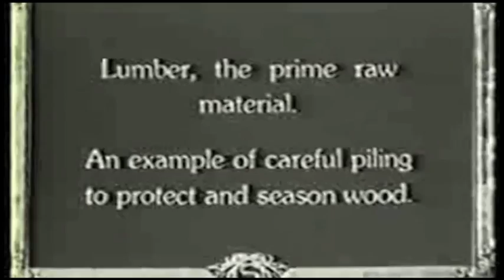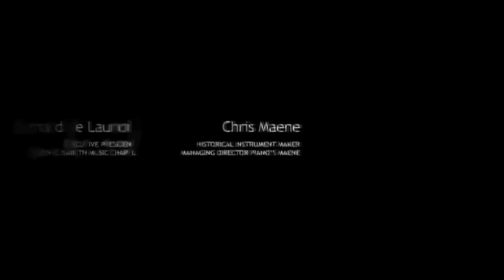Save Queen Elisabeth's Piano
A Pianos Maene & Queen Elisabeth Music Chapel cooperation.

In 2010, the personal concert grand Steinway D from our former Queen Elisabeth was a 100 years old. Pianos Maene received the honour to restore this unique and historical Steinway grand. The restoration was completed in May 2011, and was inaugurated during a private concert at the Music Chapel Queen Elisabeth.